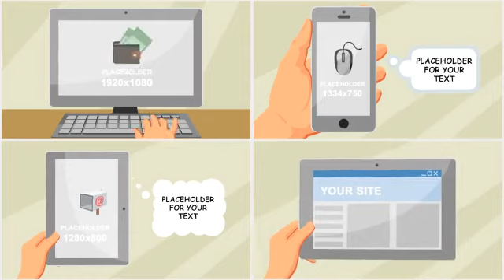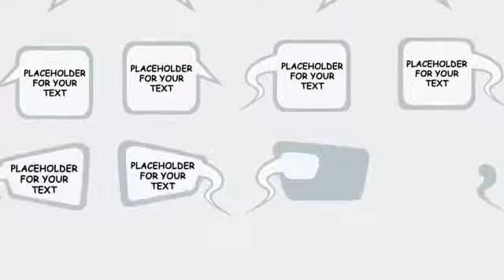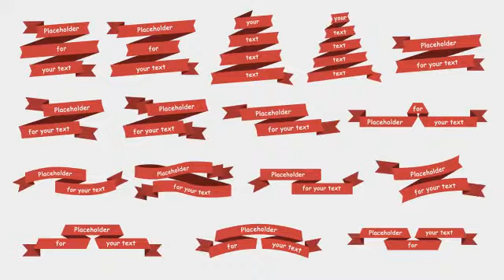After Effects project - Explainer Flat 3D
Welcome to explainer flat 3d! New future of After Effects projects with high quality customizable characters, animation and cool 3d backgrounds! Perfect package to promote your website, app, service or product.
- After Effects Version CS4 or higher.
- 100% After Effects!
- No plugins required
- All scenes – 3D enviroment with flat 2D Images!
- User guide and video tutorial is included
- This wonderful melody is not included in the project, but you can find it under the
- 81 Scenes photo 006_zpsinb5nwbf.jpg photo 007_zpspc7nhggh.jpg photo 008_zpssrbwfbt2.jpg
- Unlimited number of character design combinations and 40 main Character presets photo 001_zpsow8wxizu.jpg photo 002_zpsgasbzd1t.jpg photo 017_zps3maxruvq.jpg
- 64 character animations photo 003_zps7hj6bnla.jpg photo 004_zpsgiadcnqo.jpg photo 005_zpsfegecc08.jpg
- 113 Animated Icons photo 014_zpspqntmfbm.jpg photo 015_zpsbmqxk5dx.jpg photo 016_zpsueegnguo.jpg
- 32 Ribbons photo 013_zpsic5qihcp.jpg
- 133 Speech Bubbles photo 009_zpselr6ewob.jpg photo 010_zpsrj4mqf2d.jpg photo 011_zpstztxzkyc.jpg photo 012_zpsn6lwbdqx.jpg Project consists of several AEP files.
Explainer_Flat_3D – The full project with a set of all tools!
Elements Pack – detached set of animated icons, ribbons and speech bubbles, for easy use in other projects
Characters Pack – detached set of animated characters, for easy use in other projects
01Business_Promotion – Ready made story 1
02Mobile_App_Promo – Ready made story 2
DESCRIPTION OF THE PROJECT
Unlimited number of character design combinations
- 40 main Character presets
Male: 24 Clothes, 8 Head form, 15 Chin, 8 nose, 34 Hair and Hats, 5 Mouth, 8 Moustache, 3 brow 3 Whiskers, 7 Glasses, 4 Shoes, 3 eye, Full color control
Female: 17 Clothes, 8 Head form, 5 nose 21 Hair and Hats, 2 Mouth, 4 eyes, 2 brow, 9 Glasses, 3 Shoes, Full color control
- 64 character animations (32 Male and 32 Female poses)
- 86 Scenes (36 – Backgrounds, 32 – Screens devices (IPhon, tablet, HD Monitor), (to 16th for Male and Female) 18 – Elements\titles compositions)
- 113 Animated Icons (77 – items icons, 36 – social networks icons)
- 133 Speech Bubbles
- 32 Ribbons
- 12 Title Animations
Link to User guide pdf document: User Guide.pdf
Perfect For: Marketing Website / Company / Service Promotion, Online Marketing promo video, Search Engine Optimization promo, Mobile Applications Development promo, Software company video, Business Promotion, SEO Company Promotion, Your animated story